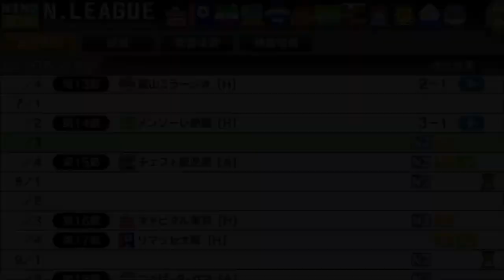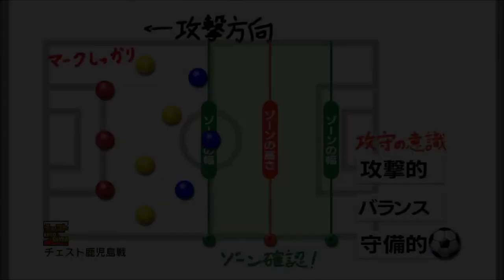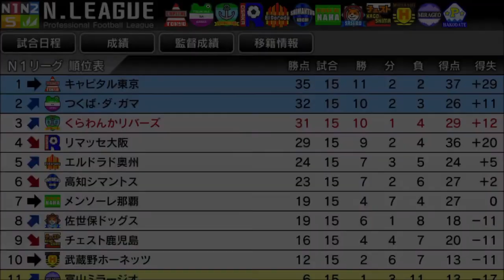【カルチョビットA】高知シマントスと練習試合 チェスト鹿児島公式戦【サッカークラブ育成ゲーム：女子選手縛り #252】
【253】キャピタル東京戦直前 練習試合 リマッセ大阪＆フォルティール浜松戦：

‹前提›
1. 補強は女子選手のみ。安い年俸の選手を優先的に獲得
2. 基本的に「攻撃」戦術。カードをいっぱいもらいやすいと聞いたので
3. 相手の力に応じて出場選手をローテーション
4. FWは今はくるみ頼りだが、複数のポイントゲッターを作る